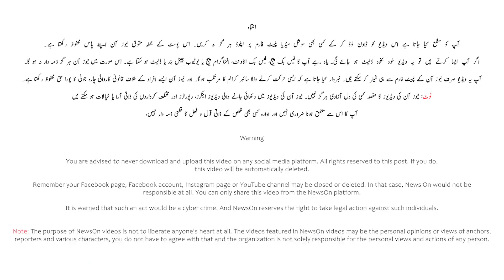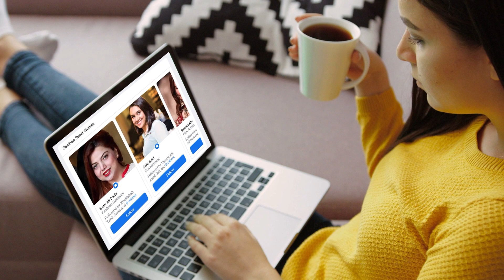Bodhi Maa Bachon Ka Pait Palna K Liye Sadakon Par Cheezein Bechny Par Majboor | NewsOn